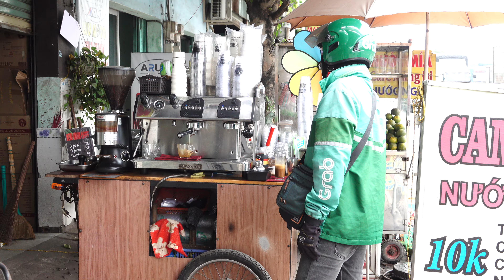son rx10 mark 4